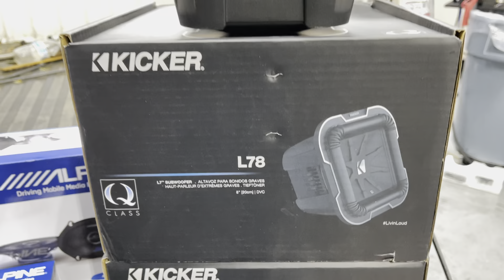Nemesis Kicker Alpine Sonido Completo Ford F-150 2011